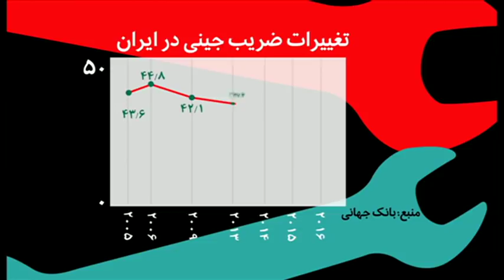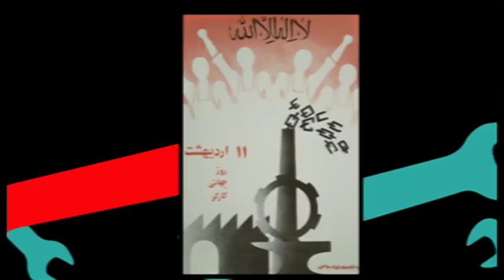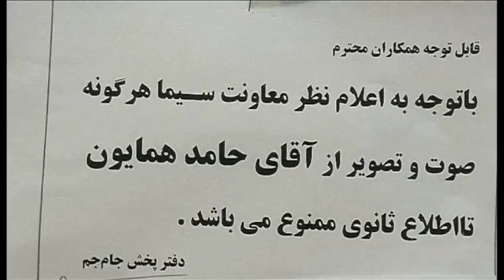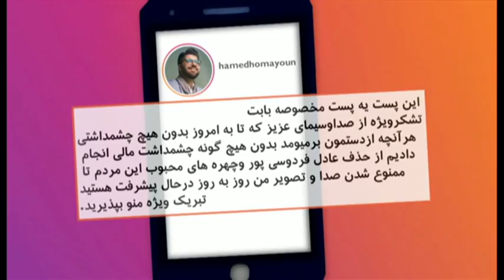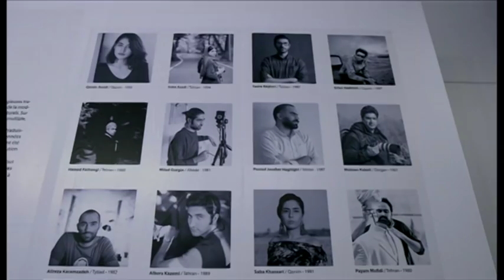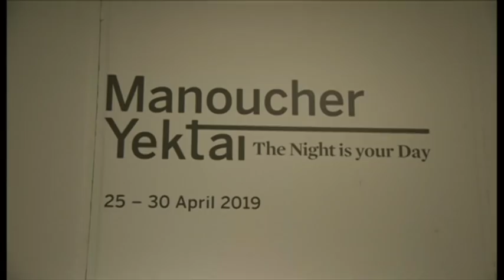خبرنگاران؛ برنامه ۱۴ اردیبهشت ۱۳۹۸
زندگی پرمشقت کارگران ایرانی، دغدغه‌های اصلی آنها چیست؟

بازگشت ده‌ها کودک جنگجویان داعش از عراق به تاجیکستان

نمایشگاه آثار 20 عکاس ایرانی در شهرک بین‌المللی هنرهای پاریس

حکومت در ایران در روز جهانی کارگر، از کارگران تقدیر کرد ولی حتی به تشکل های کارگری رسمی و مورد تأیید خودش هم اجازه برگزاری تظاهرات نداد. سندیکاهای مستقل کارگر هم با فشارها و محدودیت های به مراتب بیشتری مواجه بودند.

هفته گذشته 84 کودک تاجیک توسط هواپیما از بغداد به شهر دوشنبه برگردانده شدند. پدران آنها در عراق به گروه داعش پیوسته و مادرانشان برای عبور غیرمجاز از مرز و همکاری با داعش در عراق زندانی شده‌اند.

هفته گذشته در شبکه های اجتماعی خبرهایی در مورد ممنوع شدن کار، تصویر و صدای بعضی از خوانندگان سرشناس ایرانی منتشر شده. از جمله حامد همایون، مهدی یَراحی، حمید عسگری، حمید حامی و رحیم شهریاری. ممنوعیت هایی که وزارت فرهنگ و ارشاد اسلامی رسماً اعلام نکرده و در مواردی حتی خود خواننده هم از ممنوع شدن فعالیتش اطلاع ندارد.

شهرك بين المللى هنرها در پاريس میزبان عكس‌هايى از ايران بود در نمايشگاهى با  آثارى از بيست عكاس ايرانى. این عكس ها ايران معاصر را از نگاه عكاسانى به تصویر می‌کشد كه همه بعد از انقلاب به دنيا آمده اند.

مجموعه آثار منوچهر یکتایی این هفته در لندن به نمایش گذاشته شد، اولین نمایشگاه آثار این نقاش ایرانی مقیم نیویورک در  لندن طی دهه های گذشته. موسسه سادبیز در لندن این نمایشگاه را با کمک خانواده یکتایی و از کلکسیون خصوصی او، برپا کردند. آقای یکتایی کسی است که در میان نقاشان مدرن بزرگ دنیا، سری در سرها دارد، اما کمتر شناخته شده است.